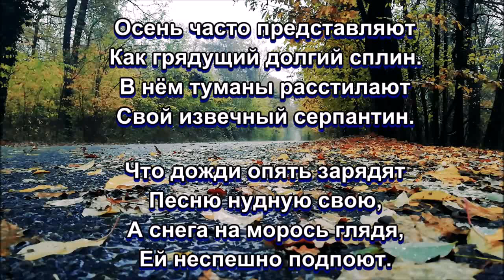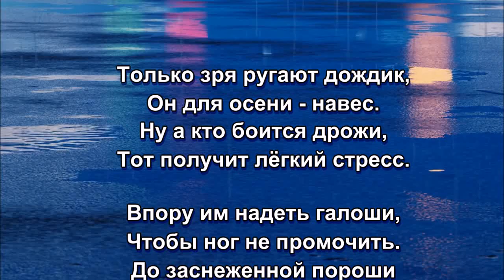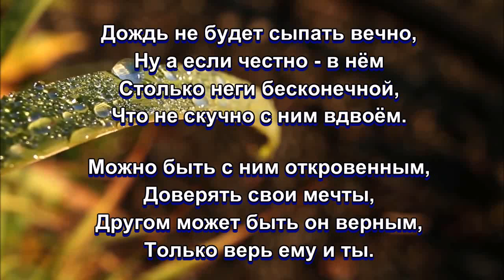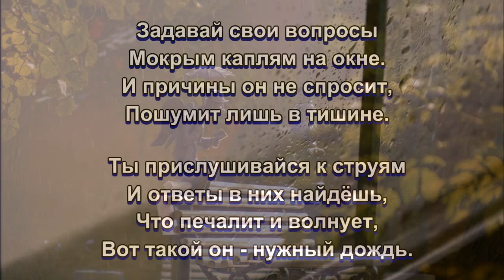«Наедине с дождем» 💢 Стихи Лидии Тагановой на фоне осенней мелодии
Музыка: Эдгар Туниянц «Наедине с дождем» - Alone with the rain

Осень часто представляют
Как грядущий долгий сплин.
В нём туманы расстилают
Свой извечный серпантин.

Что дожди опять зарядят
Песню нудную свою,
А снега на морось глядя,
Ей неспешно подпоют.

Только зря ругают дождик,
Он для осени - навес.
Ну а кто боится дрожи,
Тот получит лёгкий стресс.

Впору им надеть галоши,
Чтобы ног не промочить.
До заснеженной пороши
Предстоит ещё дожить.

Дождь не будет сыпать вечно,
Ну а если честно - в нём
Столько неги бесконечной,
Что не скучно с ним вдвоём.

Можно быть с ним откровенным,
Доверять свои мечты,
Другом может быть он верным,
Только верь ему и ты.

Задавай свои вопросы
Мокрым каплям на окне.
И причины он не спросит,
Пошумит лишь в тишине.

Ты прислушивайся к струям
И ответы в них найдёшь,
Что печалит и волнует,
Вот такой он - нужный дождь.